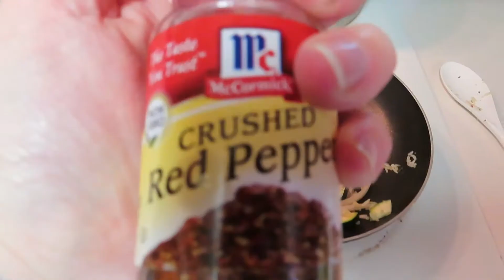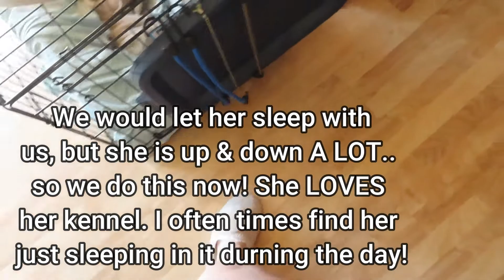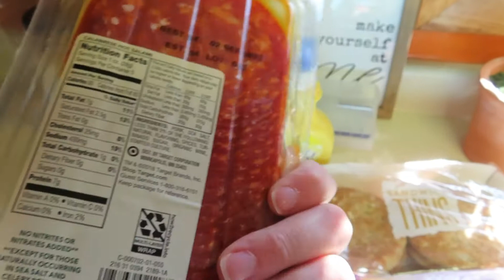Pizza Grilled Cheese | What I eat for weightloss | Getfitbvh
🙃 Please let me know if you like these kind of videos by giving it a thumbs up! It lets me know that you are enjoying this kind of content! XOXOX Stay safe!

^^ Code: 10getfitbvh saves you $ at check out. ❤️

✨ I follow Weight Watchers and have lost over 65 pounds since Novemer 2018 & these are some of the foods I love. I have documented everything since day one over on my Instagram.

✨ Here is the link to my food scale

✨ My coffee maker 😍
✨Here are some of the things that I love!

✨ I hope that this helps you decide if you are on the fence about joining WW.

✨ My screen protector for my Apple Watch ⌚️

✨ My cheetah wrist band for my Apple Watch

❤️ Brittney